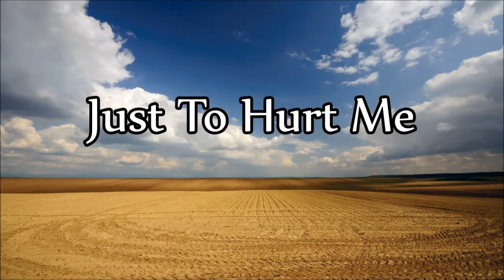Don Gibson - Just To Hurt Me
"Just To Hurt Me" 1967

Track 3 (Disc 1) from the album: "The Singer, The Songwriter, 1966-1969" 2004

© Label: Bear Family Records